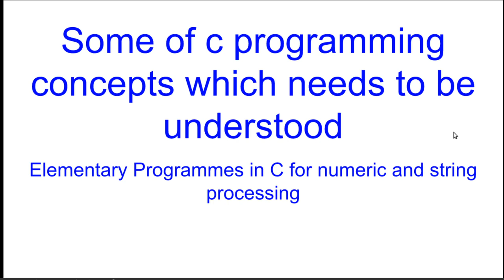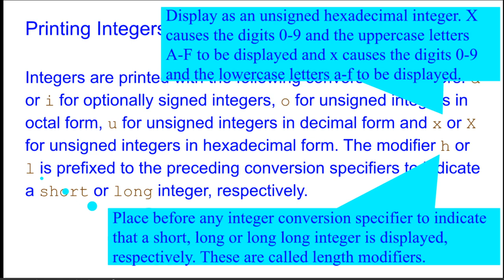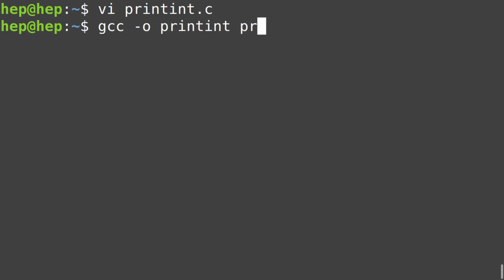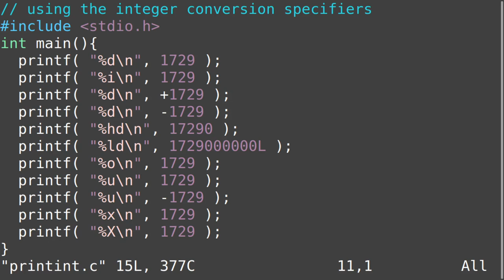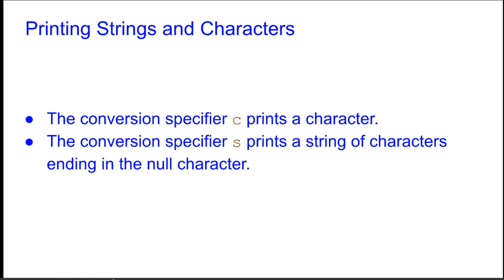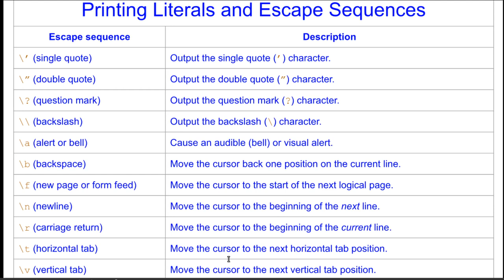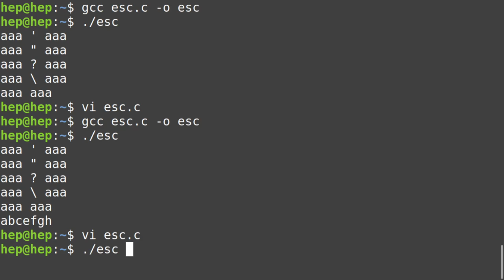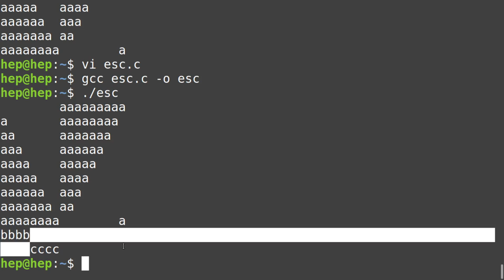String processing and format control in c programming: 28 September 2020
This is mainly for B.Sc. hons class students. String processing was discussed in the class but class was not recorded at that time. So, it is recorded later and uploaded. This is not actual class recording.